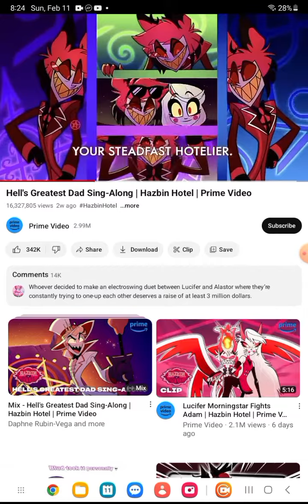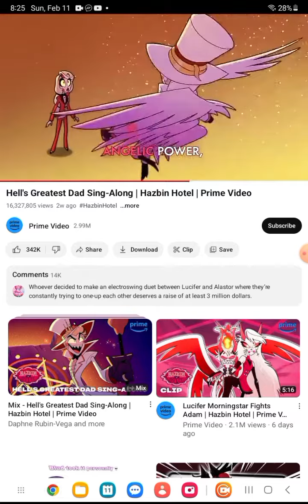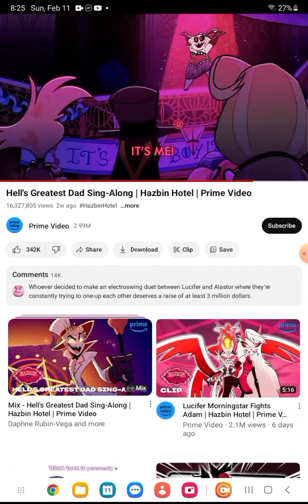credit from the song and art